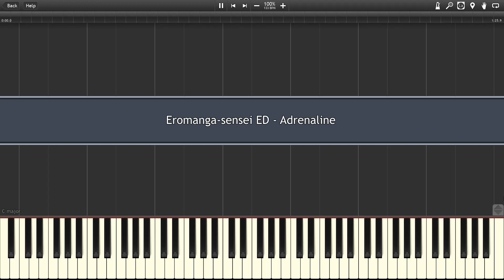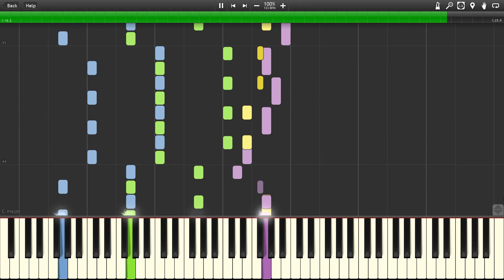Trysail - Adrenaline (Eromanga sensei ED) (Synthesia)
Finally started using OBS to record my videos rather than Bandicam. I know the watermark was annoying a lot of you viewers! Sorry about that! Inspired from 123w45's arrangement.

BPM: 134
Purple/Green: Piano
Blue: Electric Bass
Yellow: Trumpet
Orange: Electric Guitar